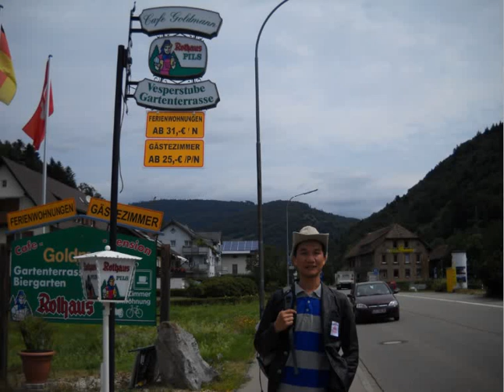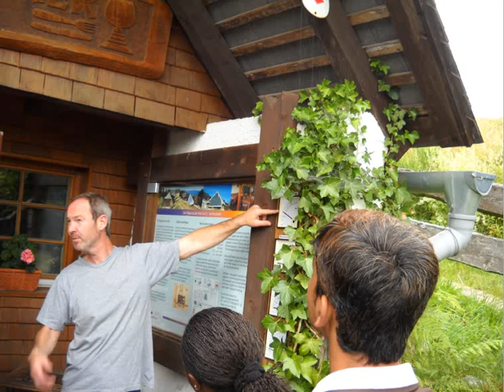Riêng một góc trời - Covered by Linh Phong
Bài hát của Tuấn Ngọc, sử dụng ảnh trong một chuyến đi của tôi tới nước Đức!